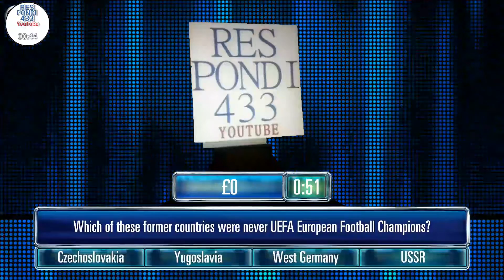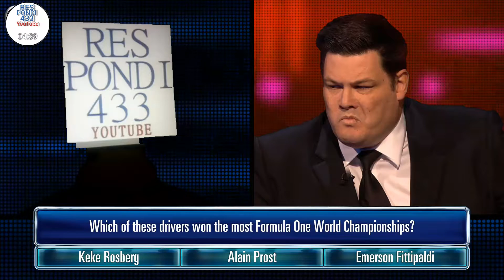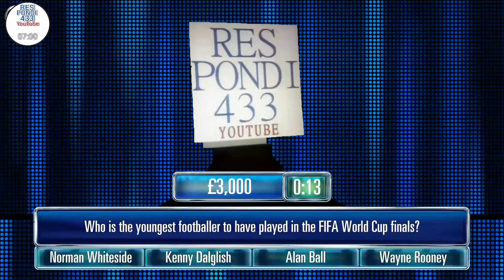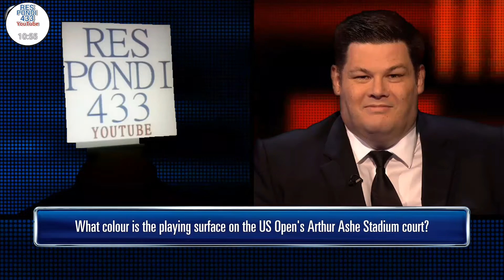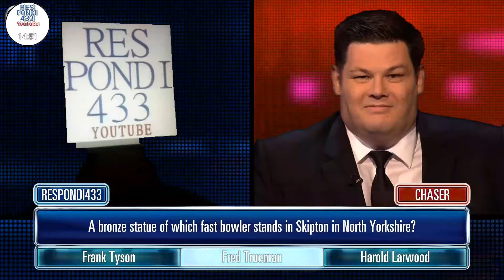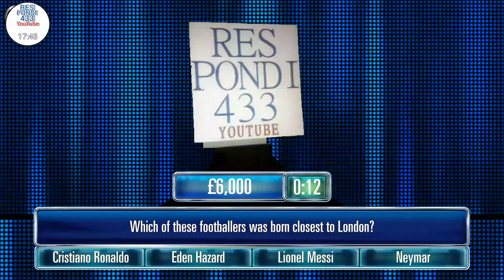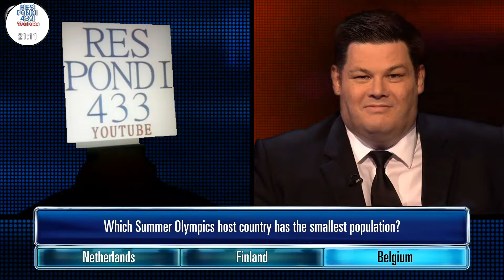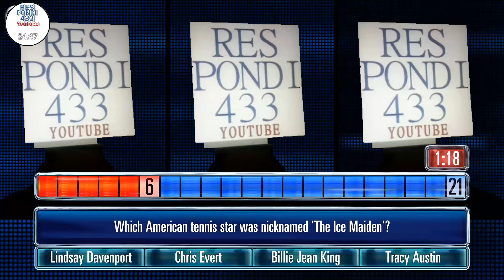The Chase App - £175,000 Win !